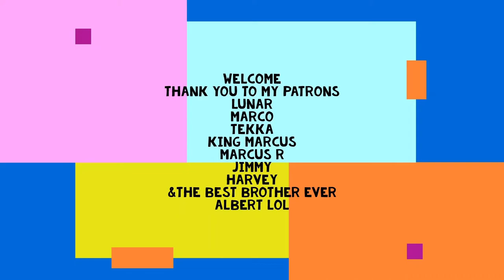Midnight Train | Attack on Titan Season 4 episode 2 | BLIND REACTION 4x2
Midnight Train | Attack on Titan Season 4 ep 2 / 61 Reaction | 4x2

SUPPORT THE CREATORS OF ATTACK ON TITAN BY WATCHING ON CRUNCHYROLL.COM ALONG WITH ME!